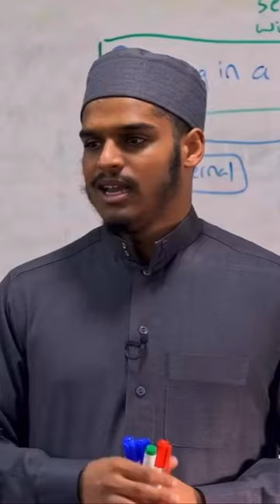We can’t do your job for you. | ustad Hisham Abu yusuf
We can’t do your job for you.